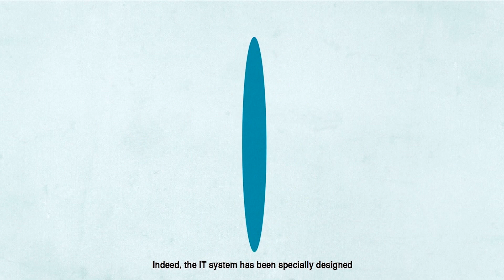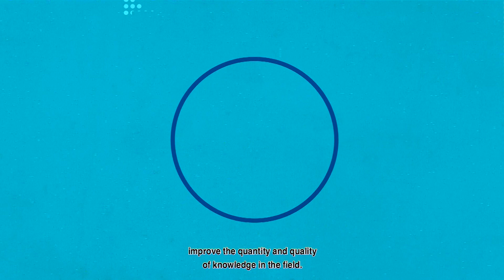What are the European Reference Networks?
The European Reference Networks (ERNs) gather doctors and researchers with high expertise in the fields of rare or low-prevalence and complex diseases. They are “virtual networks” which discuss the diagnosis and the best possible treatment for patients from all over Europe. 24 ERNs were launched in 2017, involving more than 900 highly specialised healthcare teams, located in more than 300 hospitals in 26 European countries.

HOW DO YOU ACCESS THE EUROPEAN REFERENCE NETWORKS?
Your doctor will advise you on the appropriate level of care,  for your illness. After having explored the possibilities within your own region or country and following a personalised analysis of your specific situation, your doctor may suggest cooperation with the relevant ERN.

HOW DOES A EUROPEAN REFERENCE NETWORK HELP YOUR TREATMENT?
 # VIRTUAL ADVISORY BOARD
When your case goes to an ERN, your doctor will convene a “virtual” panel of medical experts from across different disciplines and countries. They share your medical information, including for example CT scans, lab tests, X-rays, and analyse and discuss it together. Your doctor can therefore collect input from other colleagues and use it to improve your diagnosis or to find the best possible treatment for you.

 # CLINICAL PATIENT MANAGEMENT SYSTEM
ERN members use a dedicated IT platform - the Clinical Patient Management System (CPMS) - for sharing data and discussing them, which has been specifically designed for this purpose.
Your data is only entered into this system with your explicit, written consent. Specific measures protect and
safeguard personal data, in accordance with European data protection law. You may additionally agree for your data to be used for research purposes and/or to set up registries, which will help the research in this field. This will require a separate consent from your side.

 # OTHER WORK
ERN specialists do not only discuss individual cases. They also invest in joint research activities, work together on clinical guidelines and organise trainings for healthcare professionals.

 # PATIENTS ARE REPRESENTED WITHIN THE ERNS
The patients are the core of the ERNs. Patients’ organisations are key partners and played an important role in the creation of the ERNs. They help to work towards better accessibility, clinical excellence and patient outcomes.

EuroBloodNet is one of the 24 European Reference Networks, and focuses on Rare Hematological Diseases. EuroBloodNet encompasses oncological and non-oncological rare hematological diseases including rare anemias, rare coagulation disorders, polycythemia, and myeloid and lymphoid tumors. Rare hereditary hemochromatosis was also included in our network following a request from well-established patient groups and experts. Please visit EuroBloodNet's website to find out how we could help you!